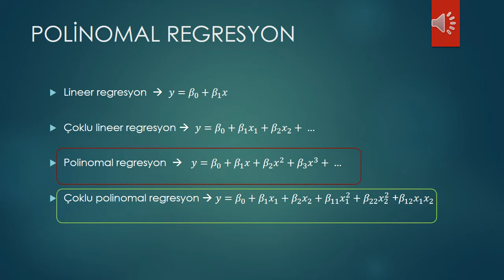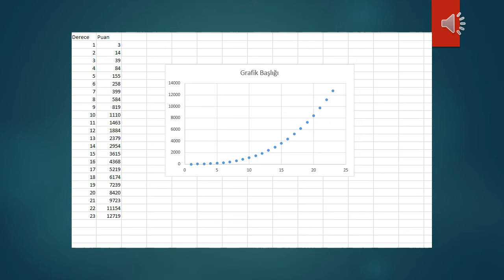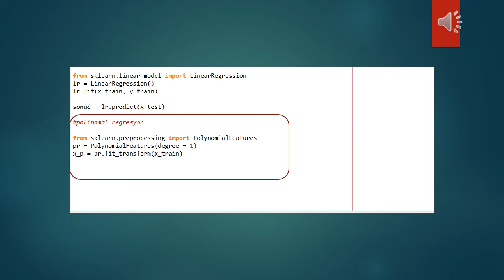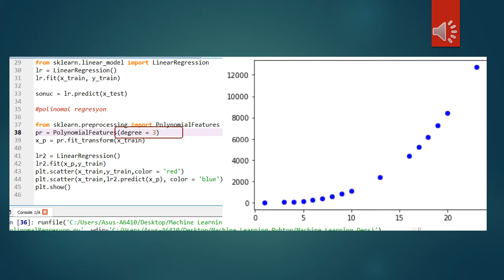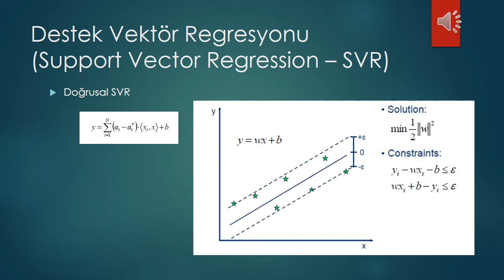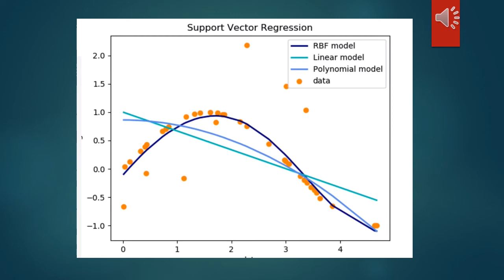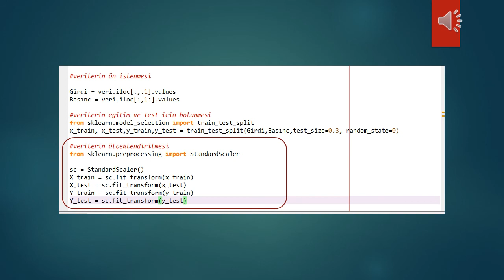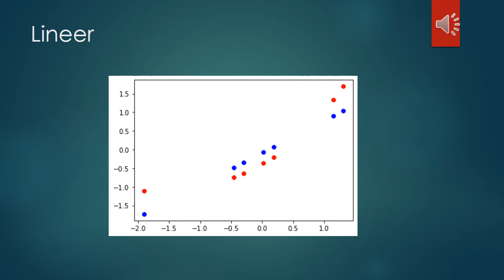Python ile Makine Öğrenmesi - Ders 4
Polinomal ve Destek Vektör Regresyonu

Dr. Erman ÜLKER
İKÇÜ İnşaat Mühendisliği